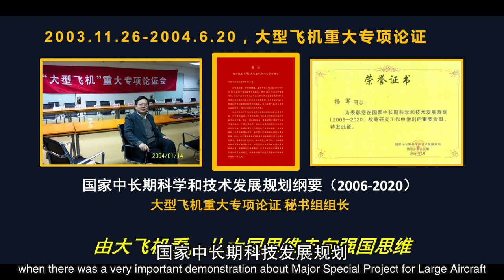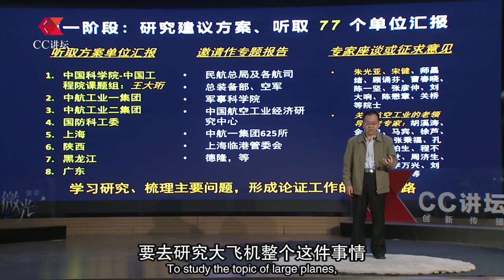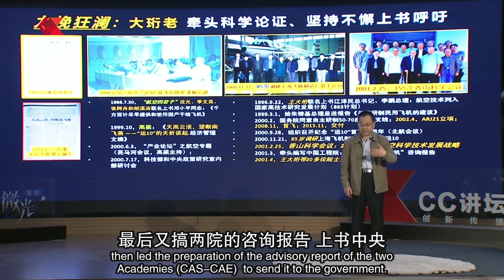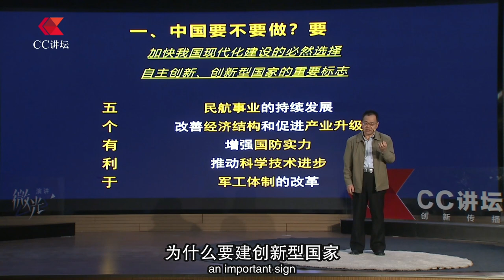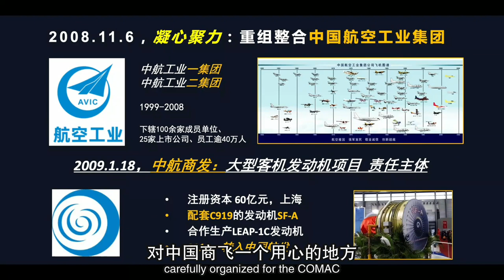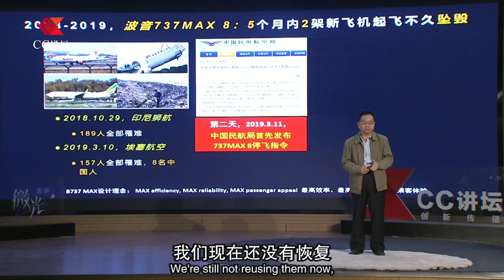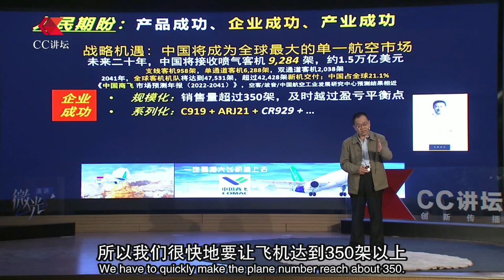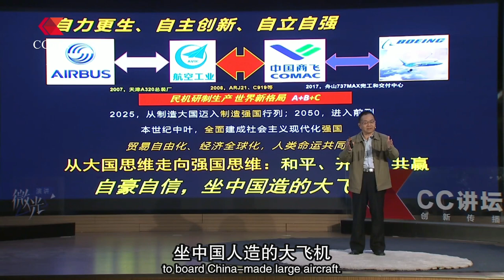C919大飞机是大国思维到强国思维转变的例证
有人纠结大飞机的国产率，有人质疑安全性，为什么大家不愿意用点时间客观和辩证地去看待和见证中国的发展过程呢？